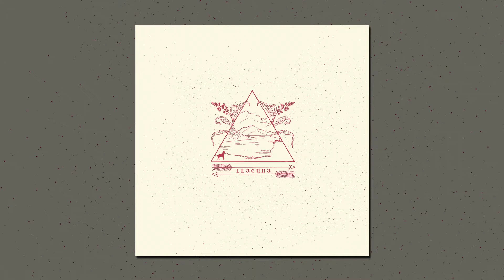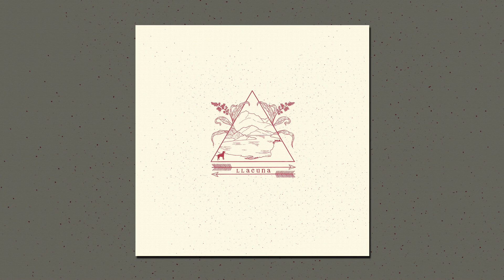LLACUNA - Llacuna (2017) [Full Album]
Género: Emo / Punk
Artista: Llacuna
Álbum: Llacuna (2017)

Tracklist
01. Vermuts i a la gàbia 00:00
02. Vas tenir llum 02:42
03. Cavall de ferro 05:24
04. Llamp que em partís 07:31
05. Pumba 10:32

Grabado y mezclado por Santi Garcia y Borja Pérez @Ultramarinos Costa Brava
Masterizado por Ryan Schwabe.

No reclamo ningún derecho de las canciones / discos subidos, todos los derechos van a sus respectivos creadores. Este canal está concebido como una colección de canciones / álbumes destinados a ser compartidos con otros solo con fines de entretenimiento y promoción. Si te gusta lo que escuchas, apoya a la banda y a los sellos involucrados en la edición de este álbum. Gracias.